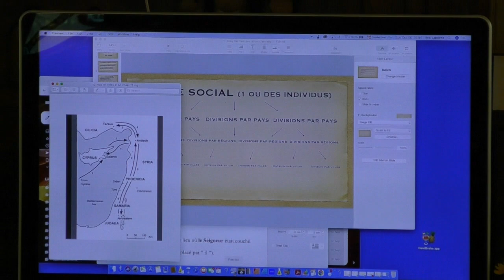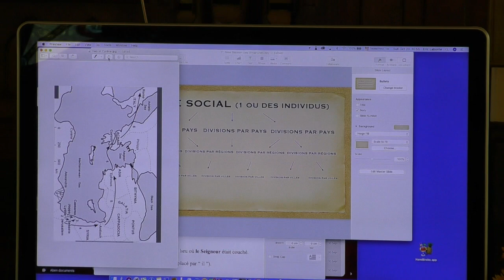S'ASSEMBLÉE AVEC L'ÉGLISE ; AC chap. 11:19 à 26